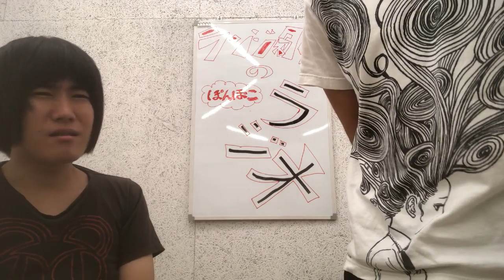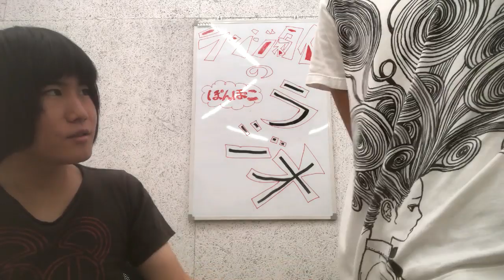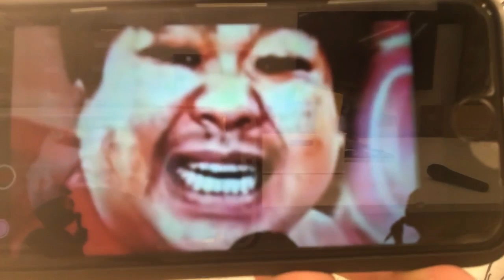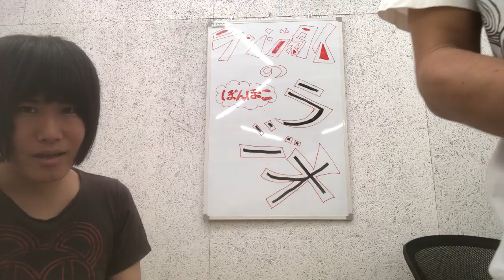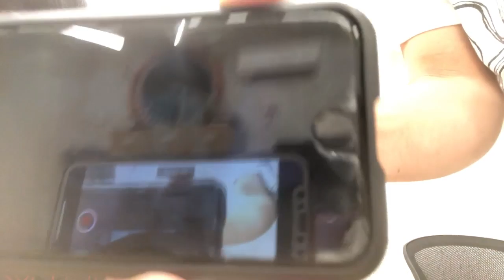ランジャタイのぽんぽこテレビ 第0回